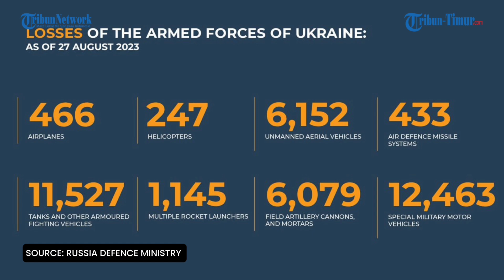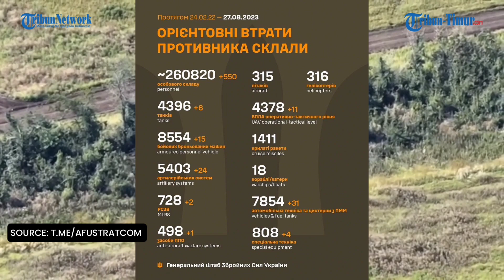🔴 Update Kerugian Perang Ukraina dan Rusia hingga hari ini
Angkatan Bersenjata Ukraina melaporkan 27 Agustus bahwa Rusia total kehilangan 260.830 tentara di Ukraina sejak awal invasi skala penuh 24 Februari 2022.
Jumlah ini termasuk 550 korban yang diderita pasukan Rusia dalam 24 jam terakhir.
 Menurut media resmi divisi Komunikasi Strategis Kantor Panglima Angkatan Bersenjata Ukraina, Rusia juga total kehilangan 4.396 tank, 8.554 kendaraan tempur lapis baja, 5.403 sistem artileri, 728 sistem peluncuran roket ganda, 498 sistem pertahanan udara, 315 pesawat terbang, 316 helikopter, 4.378 dron, 18 kapal, 7.854 kendaraan dan tangki bahan bakar serta 808 peralatan khusus.